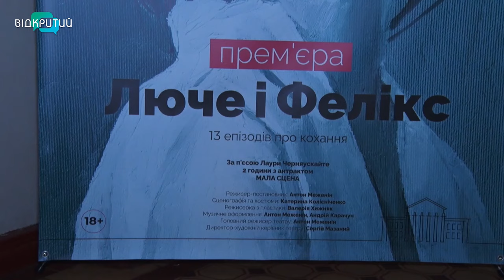У Дніпрі театр ДРАМіКОМ готує прем’єру вистави «ЛЮЧЕ і ФЕЛІКС»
Про оголені….. душі --- і тіла. Театр ДРАМіКОМ готує прем’єру вистави «ЛЮЧЕ і ФЕЛІКС» у Дніпрі. Вона відкриває 97 театральний сезон. Мелодрама написана за п’єсою литовської драматургині Лаури Черняускайте. Це історія про складні стосунки чоловіка та жінки. Про любов, відповідальність та прощення. Які питання порушить вистава та про що змусить задуматись глядачів? Відкриту репетицію відвідала наша Ксенія Симоненко.